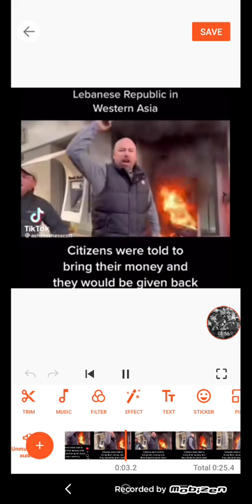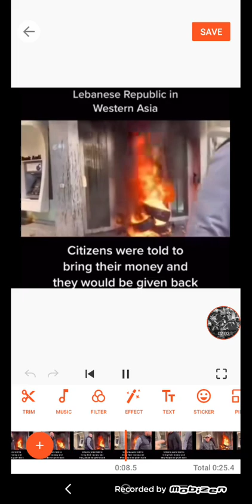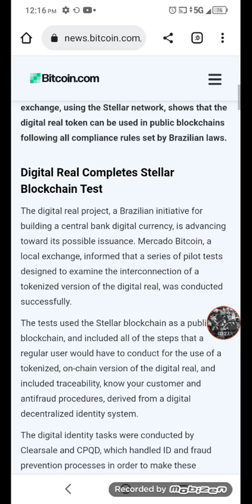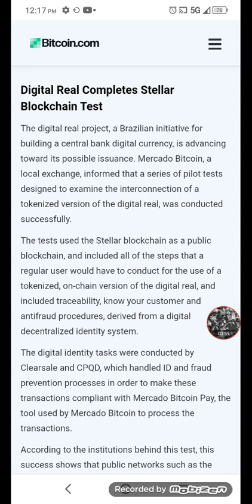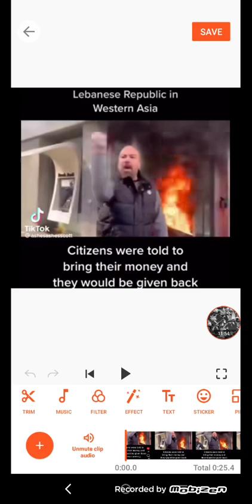ITS COMING DOWN TO THE WIRE. THE 😈 IS A LIAR 🪤